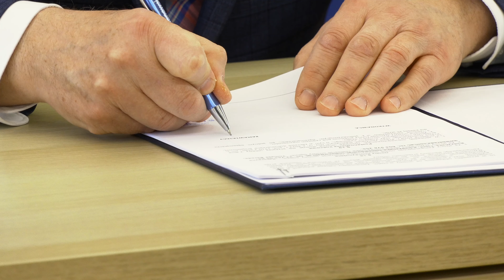Umowa na Centrum Usług Społecznych podpisana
Umowa na budowę Centrum Usług Społecznych  została podpisana 9 marca. W powiększonym o nowe skrzydło budynku Starostwa Powiatowego w Legionowie skupione zostaną wszystkie powiatowe instytucje, których siedziby są obecnie rozproszone. W nowym budynku powstanie też archiwum. Inwestycja będzie kosztować 23,9 mln zł z czego blisko 16 mln to środki pozyskane z Rządowego Funduszu Nowy Ład.